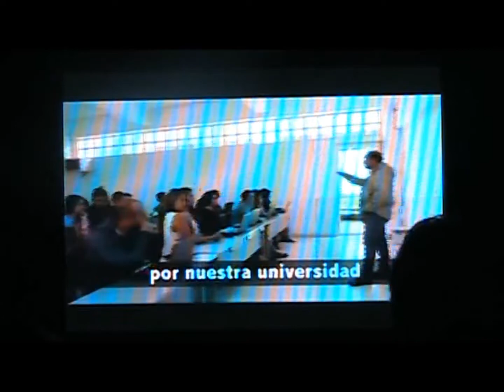Premios Cesares 2015 - Universidad de Manizales - 1 Parte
MAD / Eventos